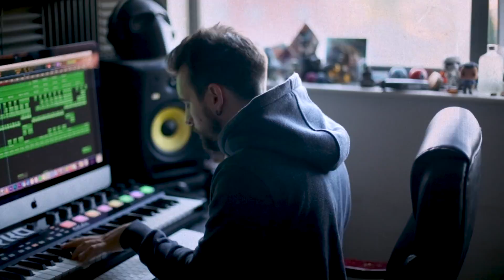Hyperaptive - Wubba Lubba Dub Dub (Official Video)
Official Music Video to Hyperaptive - Wubba Lubba Dub Dub. Produced by Hyperaptive.

Lyrics:

Verse 1:

So I used to spit quite-a-lot,
Til one day my ambition of being “Hyper”-dropped,
At first I was just thinking it might be writers-block,
But after 5 years I’d of thought it might’ve-stopped?
How the fuck am I still here tryna figure what-to-say?
Maybe now will be the time? Nope, not-today,
I’ll just focus all my time on beats like I’m Dr-Dre,
While the momentum I’ve built up is tossed-away,
Meanwhile the mainstream’s still 99% horse-shit,
I wanna show them how it’s done but I won’t force-it
I’m Heisenberg, won’t settle for less than pure-shit,
But something creatively is clogging up the faucet,
All the while the beats are only getting more-sick,
Lyrics are still as caustic,
Flow’s tight as a corset,
But nothing’s coming out, fans are thinking that I forfeit,
When I’m still hungry as the shark in a fucking Jaws-flick!
But which topic do I try-to-attack?
I’ll only write with meaning tied-to-a-track,
Will only pen it if it’s true to my life-or-it’s-fact,
But maybe that integrity was suicide-to-enact, when I…

Chorus:

Couldn’t be the one telling you I’m rich and how I’m always chilling in the club, (Na)
Couldn’t be the one telling you the stresses of my life and why I’m on drugs,  (Nope)
Couldn’t be the one constantly saying I’m the best like all these other mugs, (Na)
So instead I’m just here,
On this sphere,
With a beer,
Singing wubba lubba dub dub…

Verse 2:

Maybe I should try and hit-the-charts,
Just bring bangers, who cares if what I spit’s-a-farce?
Better yet I could just mumble on this shit-for-laughs,
And contribute to seeing lyricism ripped-apart!
Or maybe I should jump on politics and bash-Trump,
Like everybody else spewing out their trash-junk,
I was drawn to the revolutionary cats-once,
Now just I find all this political crap-dunce!
You need the left, and the right wing in order-to-fly,
With only one you’re left spinning, you won’t sore-to-the-sky,
It’s like our leaders think we’re stupid, and the cure’s-to-divide,
Keep us preoccupied,
with sides,
obscuring-the-wider,
Issues of the world, Man either way the planet’s-fucked,
Yes I know it’s awful and-it-sucks,
But I could search for answers til my life span-is-up,
And still not know how to stop us imploding in a manic-rush!
I won’t claim to know what humanity might-need,
Like some kind of fucking prophet riding on a white-steed,
Nor will I align myself with David Ickes’s-Creed,
And fight to see those under the “Illuminati’s” might-freed!
And life’s far from the worst, I’m bless,
So how’m I gonna cry about my first-world-stress,
When there’s people dying of hunger and thirst-curled-next,
 To a family of 12 in a third-world-mess?!
Man I dunno when I’ll be finished-with-this-drout,
All I know, is I was never in-this-for-the-clout,
So I’m on it til I’m dead, not the slimmest-of-a-doubt,
Just for now, I’ll be here, with a Guinness-on-this-couch,
Singing…

Chorus:

On this sphere,
With a beer,
Singing wubba lubba dub dub, motherfucker…